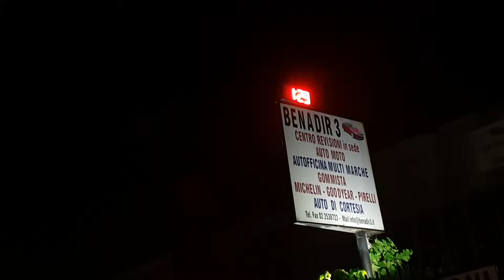Si congela dal freddo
Cernusco sul naviglio domenica 26 agosto 2018